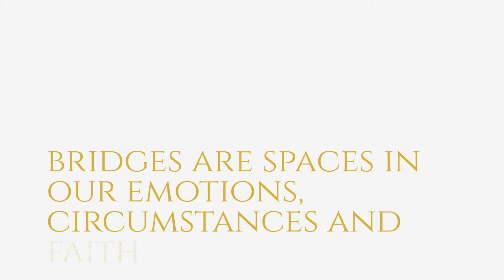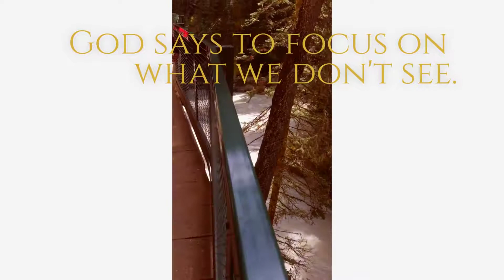Crossing Bridges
We all reach bridges in our life we can't cross but God will always bring us back to that place and help us cross it. Anxiety was a huge bridge I felt I could never cross, I felt stuck unable to move forward but one step at a time I crossed over into total peace!